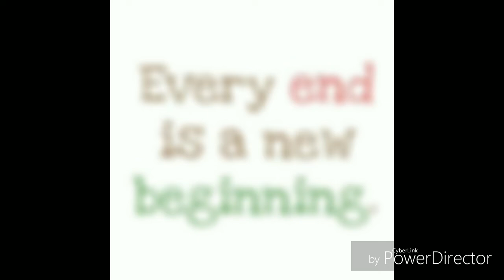Cauliflower Fry recipe in Tamil/Simple Cauliflower Fry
Try this yummy cauliflower fry and give ur valuable feedback